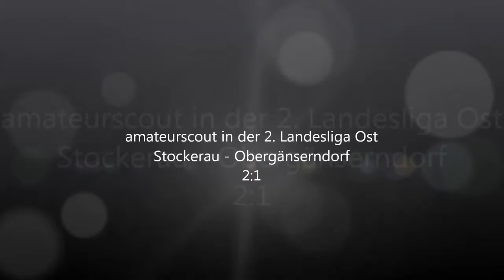Amateurscout, Stockerau - Obergänserndorf 2:1, 16.9.16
2 Freistoßtreffer brachten den Sieg